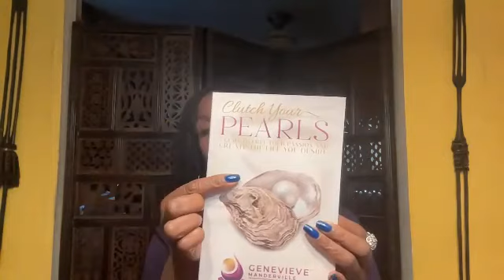Soulful Abundance with Chris - Meet Genevieve Manderville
Genevieve Manderville is a world-renowned transformational and wealth coach, franchise matchmaker, inspirational speaker, and author. She spent over 25+ years in corporate America and has extensive experience in banking, brokerage, finance, compliance, and customer service.

Although she had developed great and meaningful skills, she began feeling constricted and not like she was living her true life's purpose and passion. This led her to launch her own business, GEM Franchise Consulting Inc., specializing in helping individuals invest, build, and scale franchisable businesses. Her company also educates and coaches clients to better understand franchise operations. Her broad knowledge of financial products helps give her clients the confidence they need when working with a financial professional.

Understanding the power of multiple revenue streams and a greater understanding of financial tools, Genevieve launched her coaching business, The Pearl Pathway of Wellness, LLC., which helps women stretch themselves to achieve their personal goals and desires through coaching, retreats, conferences, and other platforms. Her ideal clients are women who want to escape the corporate world and find independence, fulfillment, and joy as an entrepreneur.

Always one to give back, Genevieve has released her book, “Clutch Your Pearls: 7 Gems to Free Your Passion and Create the Life You Desire”, which will help readers connect to their inner selves to find their purpose.
Genevieve is a spa junkie and loves to travel. She also loves the arts, including dance, music, and theater. She loves family, including the furry ones.